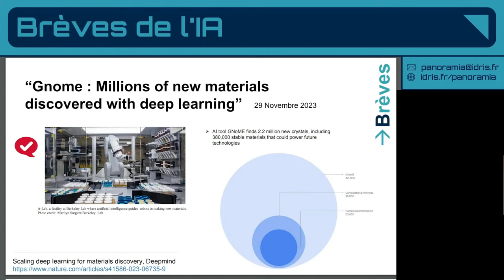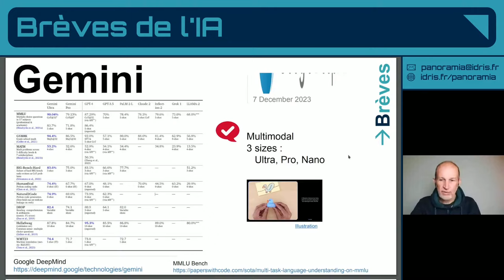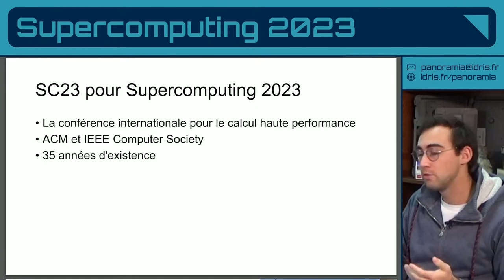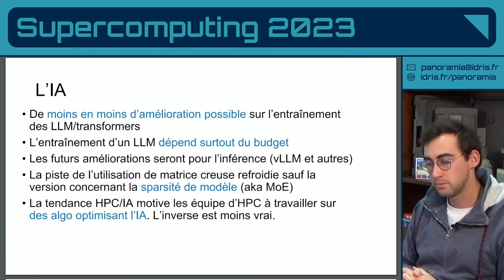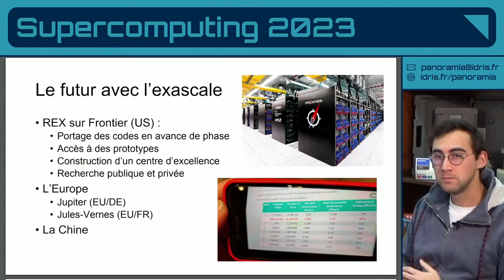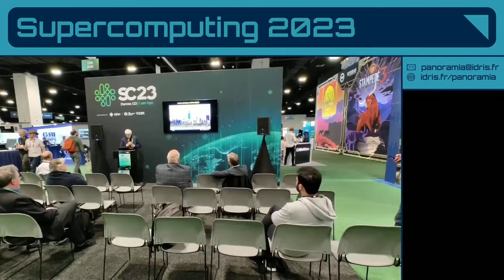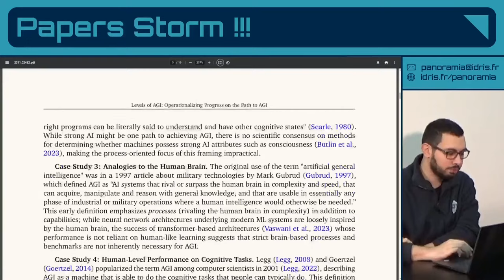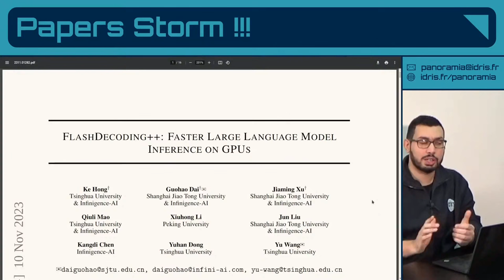Panoram'IA - Décembre 2023 - Retour Supercomputing 2023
Emission mensuelle dans laquelle l'IDRIS et ses partenaires présentent les nouveautés en IA.
Au programme : Revues de papiers, démos d'applications et de modèles, tests de performances, brèves autour de l'actualités IA.
Sur le plateau :
Kamel Guerda
Léo Hunout
Jean-Luc Parouty

Liens vers les papiers et sujets abordés :
📰 Brèves de l'IA :
Grok
PromptIDE
Gemini
Keras 3

📑 Supercomputing 2023

📰 Papers Storm :
Stable Video Diffusion: Scaling Latent Video Diffusion Models to Large Datasets

00:00:00 : Introduction
00:00:51 : Brèves de l'IA
00:18:20 : Supercomputing 2023
00:50:37 : Papers Storm
01:03:30 : Conclusion